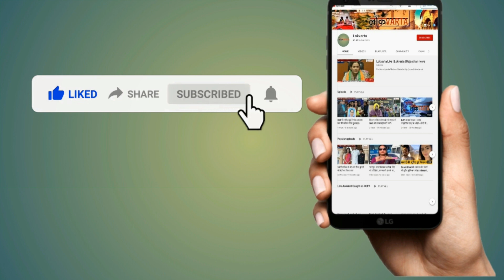Rajasthan के चिकित्सा मंत्री Parsadi Lal Meena का नया रिसर्च— तंबाकू पीने से नहीं होता कैंसर।